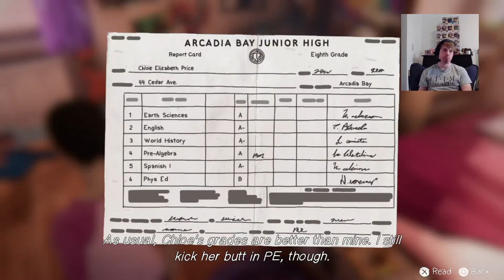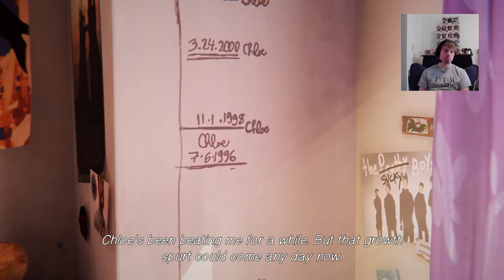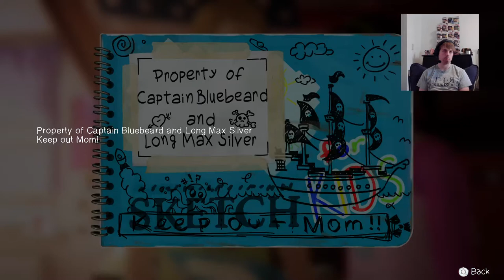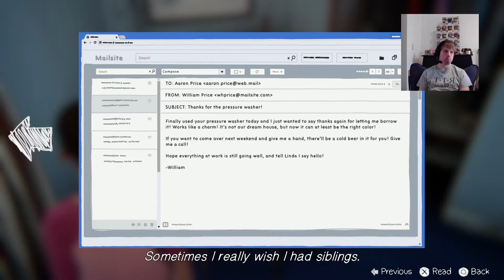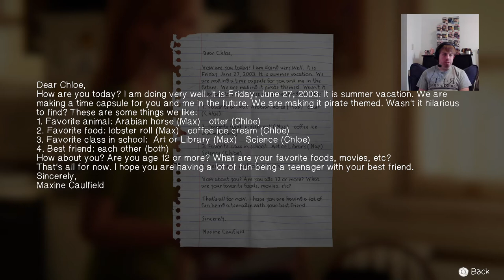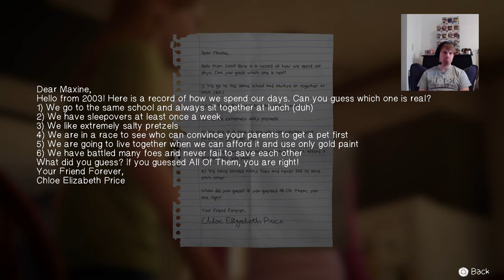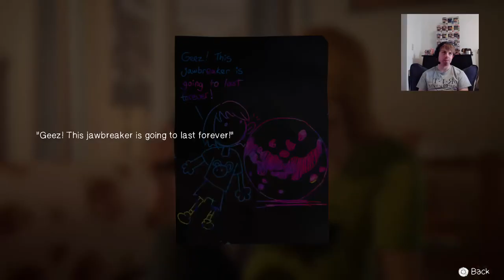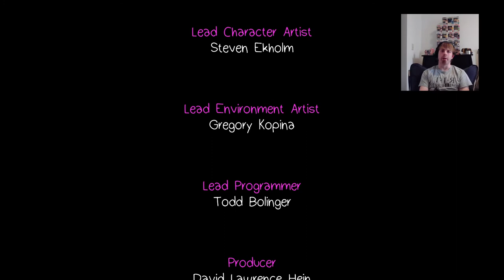Life is Strange: Before the Storm | Bonus Episode: Farewell